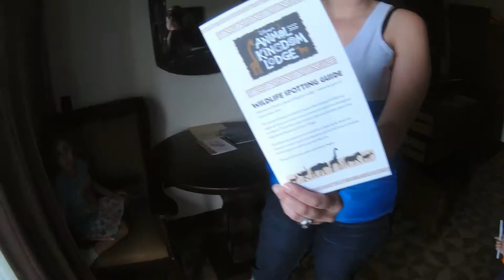Video Tour of Disney's Animal Kingdom Lodge Kidani Village - DVC Room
A video tour of our Disney Vacation Club room at Animal Kingdom Lodge Kidani village! Deluxe studio with Savanna View! One of our favorite places to stay when visiting Disney.